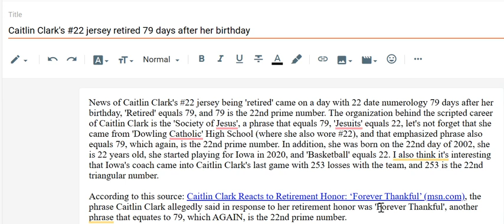News about retiring Caitlin Clark's #22 jersey came 79 days after her 22nd birthday